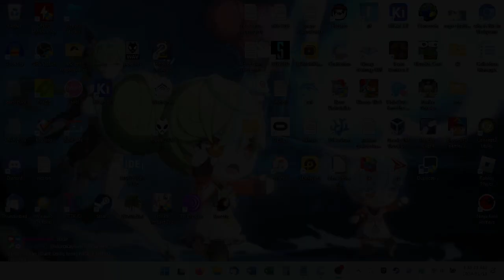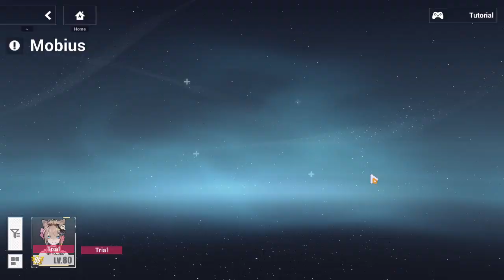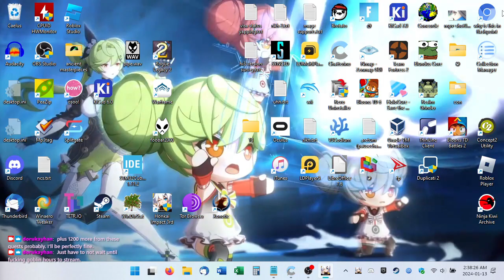2024-01-13T06:32:11Z (Wait Mobius's summer skin is so cool, what the scallop?)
0:00:00 - Stream begins
0:01:06 - Login, 7.2 preview, dailies
0:04:07 - Summer Survival Rhapsody Side A (Azure Abyss 8 to 10, "???", Endless Maelstrom 5)